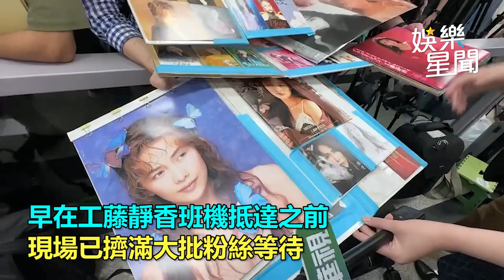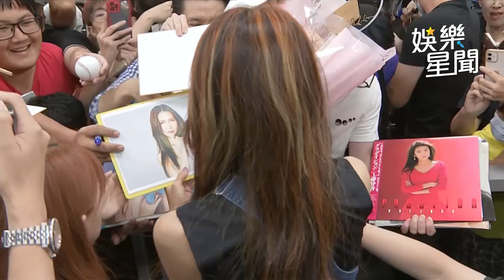「木村嫂」工藤靜香來了！一身牛仔勁裝堆滿燦笑 步出松山機場粉絲暴動｜三立娛樂星聞